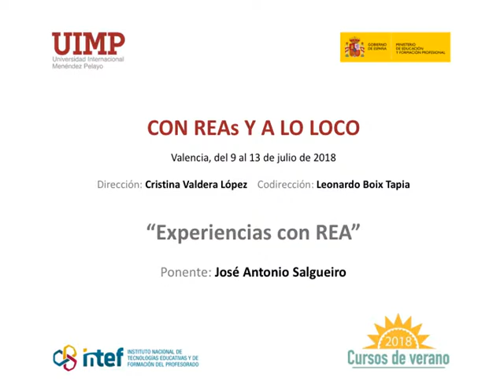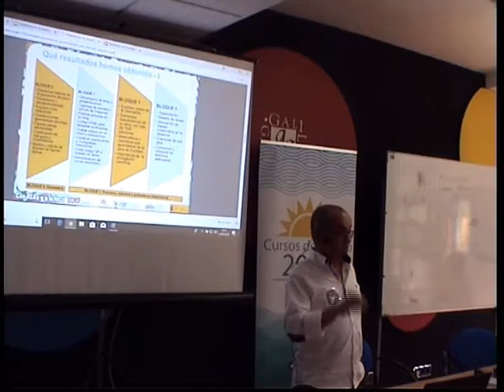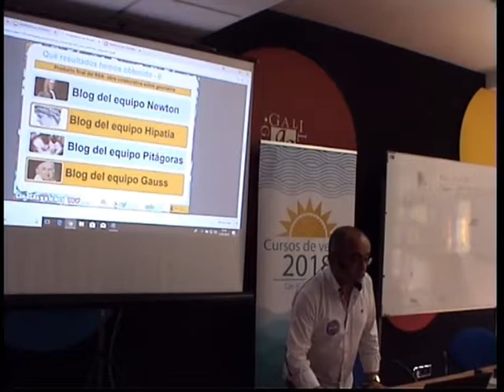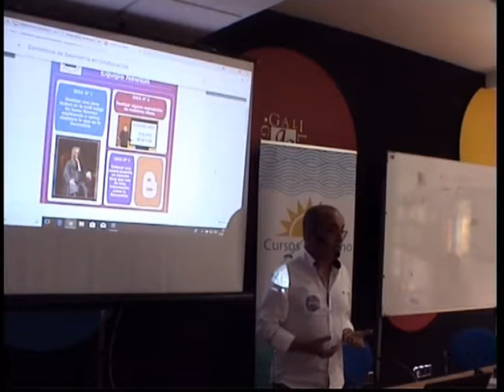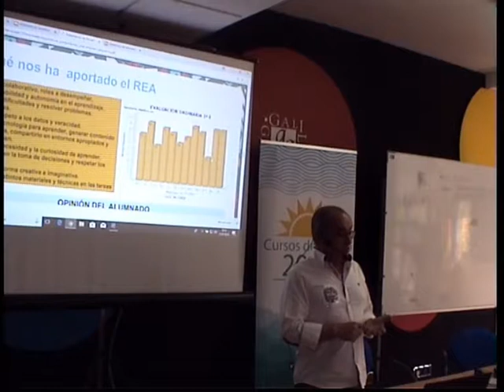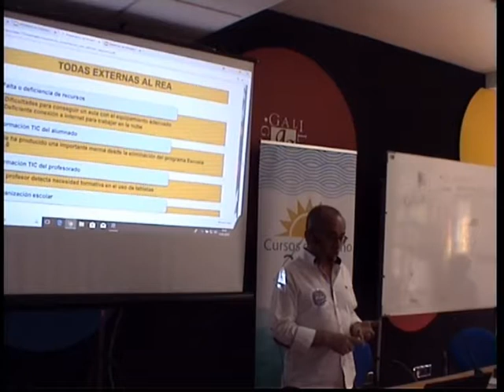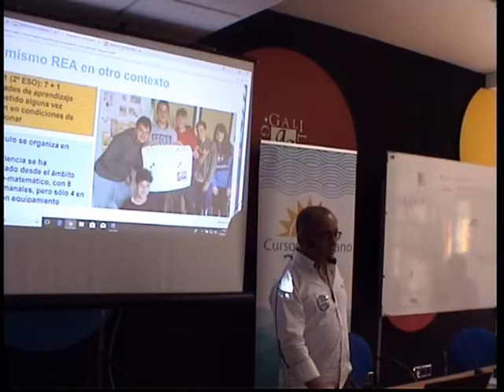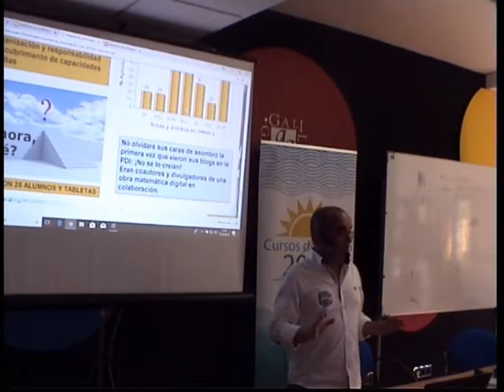06 experiencias con REA - José Antonio Salgueiro González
Ponencia de José Antonio Salgueiro González profesor de matemáticas en el curso "Con REA y a lo loco" celebrado en Valencia en el marco de los cursos de verano que organizó el Instituto Español de Tecnologías Educativas y Formación del Profesorado en colaboración con la Universidad Internacional Menéndez Pelayo en julio de 2018.